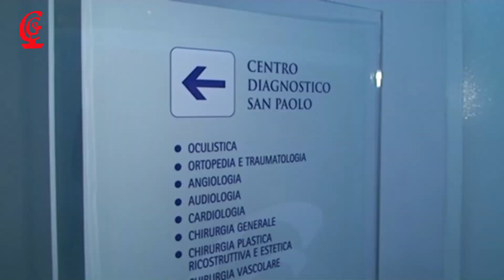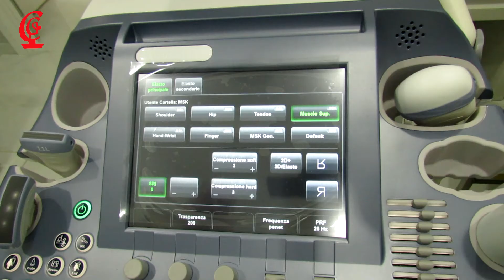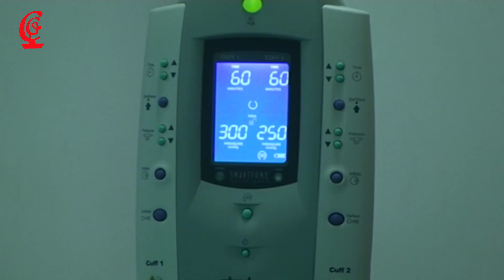Malattie della spalla - intervista col Dr. Mario Della Monaca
In questa puntata ci occupiamo delle patologie della spalla.